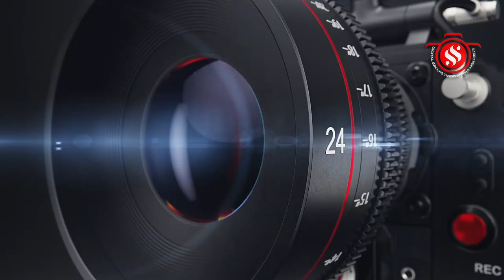திண்டிவனம் ஸ்ரீ அங்காளம்மன் பரமேஸ்வரி ஆலய கும்பாபிஷேக விழா